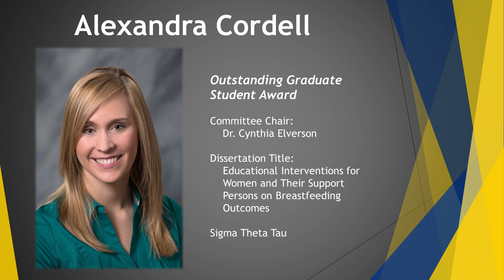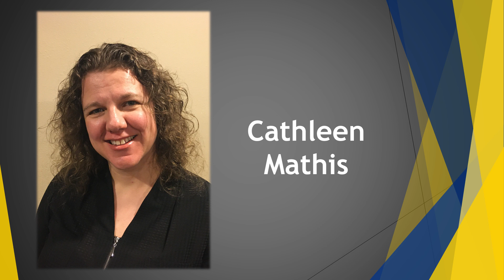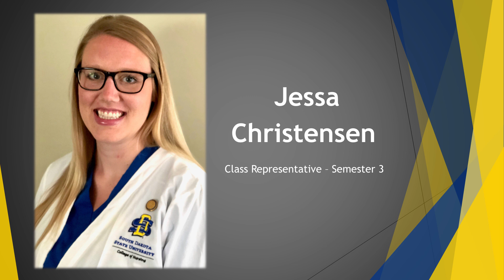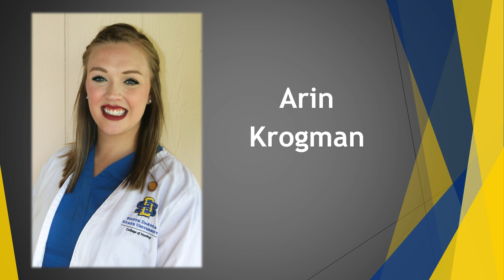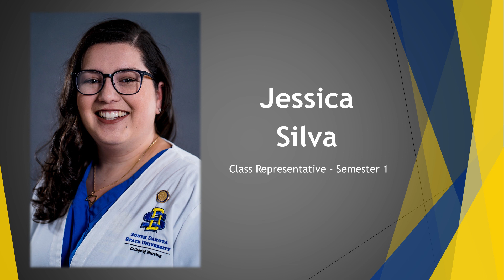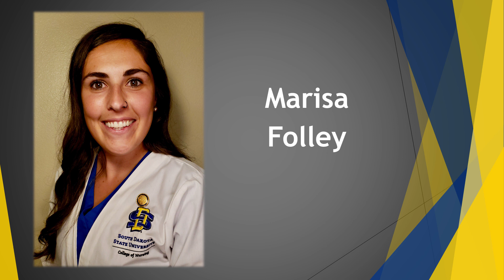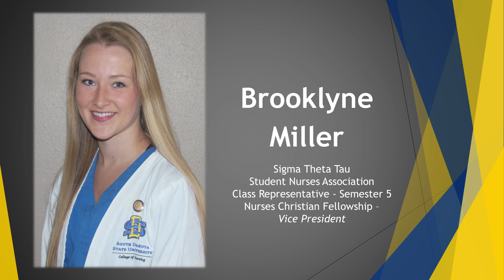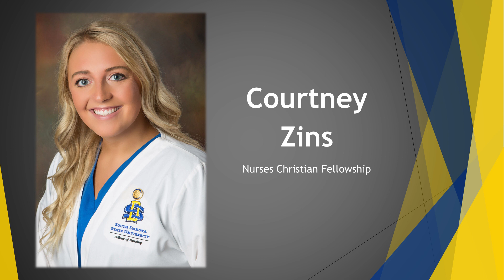Summer 2020 Pinning and Hooding Ceremony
A virtual ceremony to honor the summer 2020 nursing graduates.